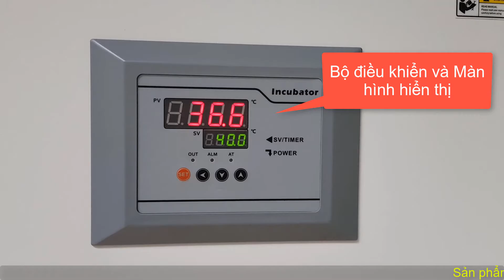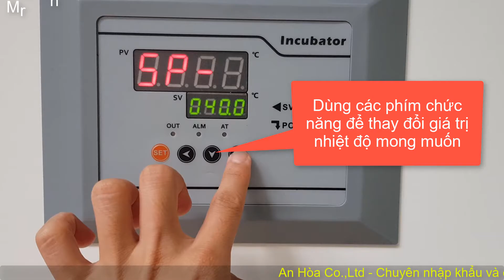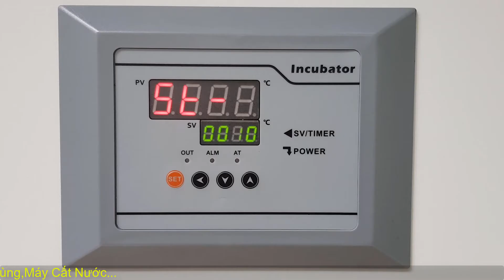Tủ Ấm Vi Sinh 124 Lít, DH124D Hãng Taisite